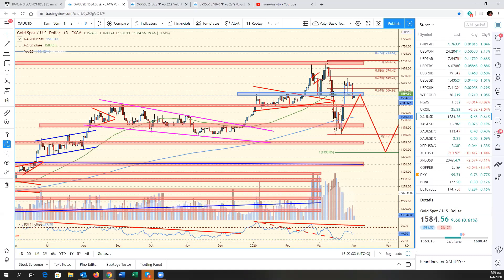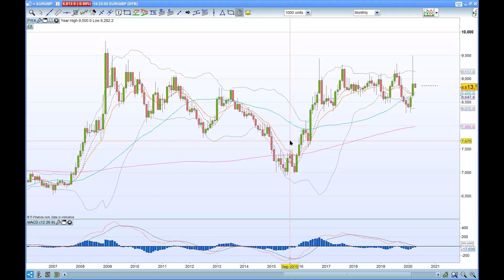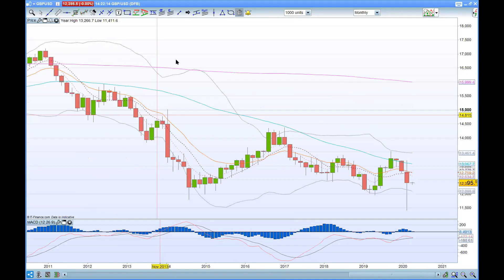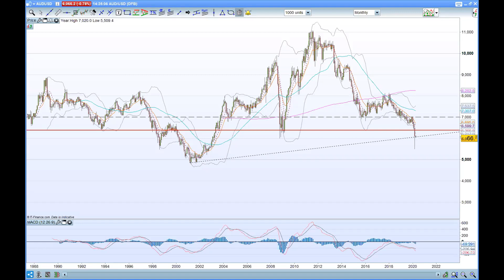FACE Interview April 1st 2020 $AUDUSD Richard says, Bearish Trend intact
Richard Seeley @ABLE_TRADING is being interviewed by Dale Pinkert @ForexStopHunter during the F.A.C.E. Webinar. Richard is dollar bullish looking for sub parity in Euro and Cable.